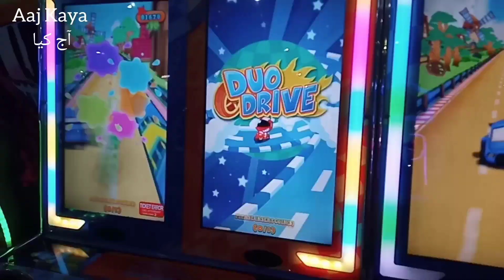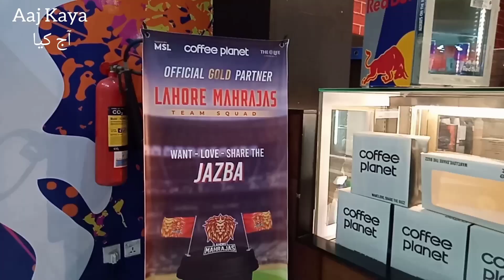We Play Indoor Play Area In Islamabad || Aaj Kaya آج کیا || Dec 26,2022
For more video you can follow the channel or links given bellow

Asad Malik Film and TV Super Star

Instagram as @aaj.kaya.

For more videos keep watching
Aaj Kaya
 آج کیا#
Aaj Kya